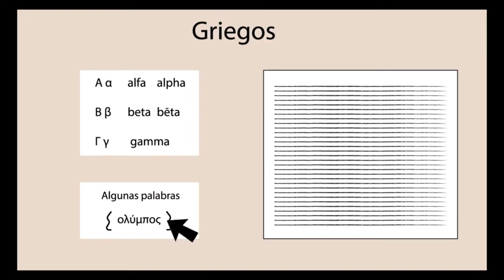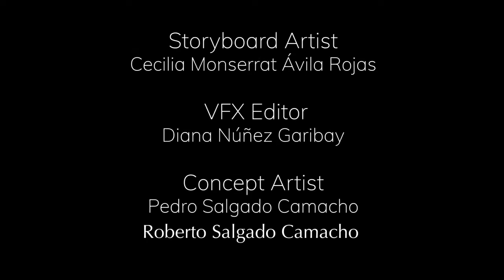REFLEJO Dentro del Reflejo